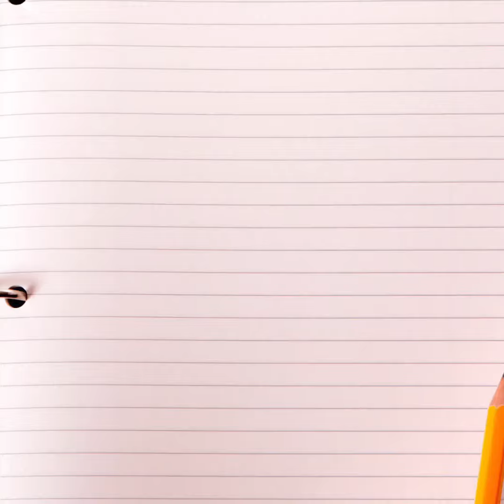Hjertesak #23 - Støtte opp om frivillig sektor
Med 25 dager igjen til kommunevalget 9.9.2019, vil jeg hver dag fremover få fortelle om en av mine hjertesaker fra kommunevalgprogrammet til Tromsø Arbeiderparti 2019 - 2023. #23 Støtte opp om frivillig sektor